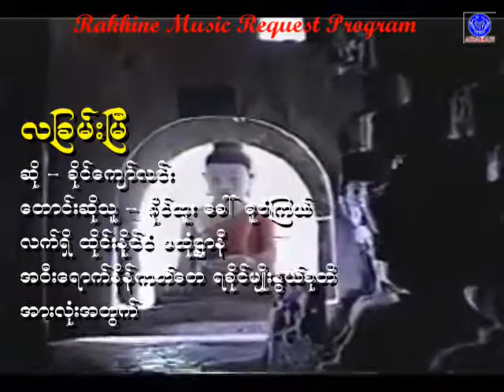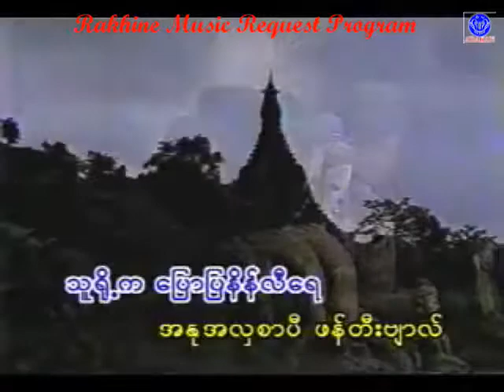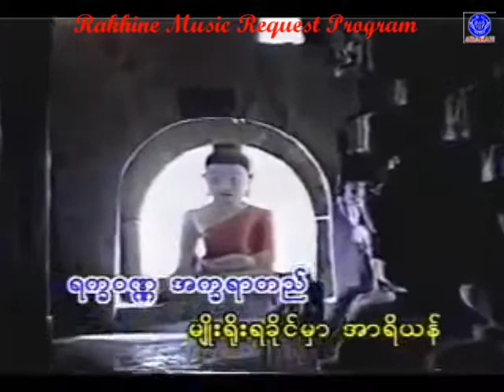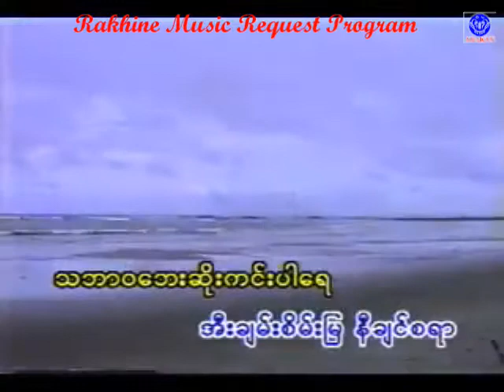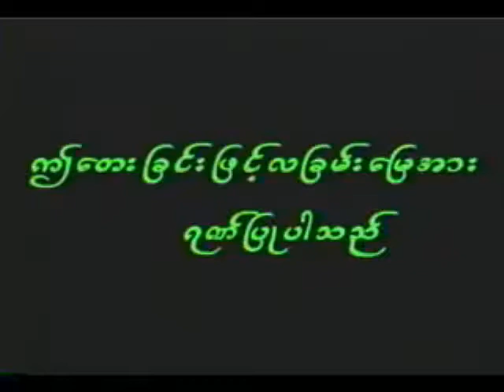လျခမ္းျမီ ခိုင္ေက်ာ္လင္း ေတာင္းဆိုသူ ခိုင္ထူး FB ဓူဝံၾကယ္ အဝီးေရာက္နိန္ကတ္ေတ အားလံုးေသာ ရခိုင္မ်